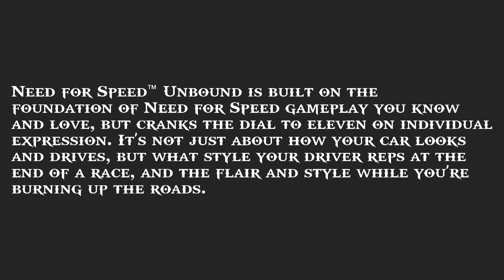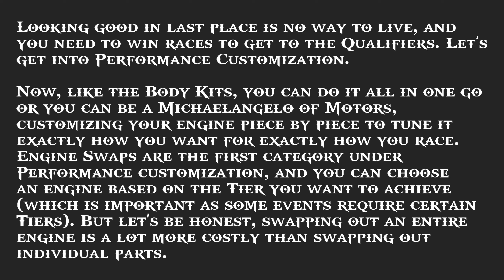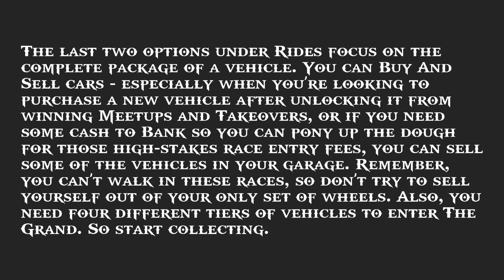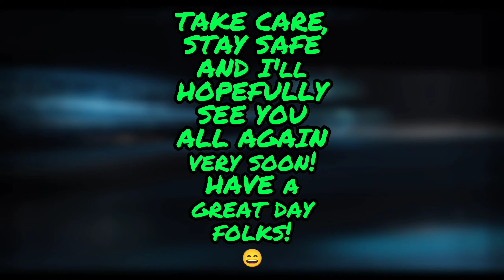NEED FOR SPEED™ UNDER THE HOOD - SHOW UP AND SHOW OFF | NEED FOR SPEED™ UNBOUND 2022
Customization as only Need for Speed can bring, from your driver to your car to your Driving Effects.

and follow EA on social media for more updates!
*Conditions and restrictions apply. for details.

for details.